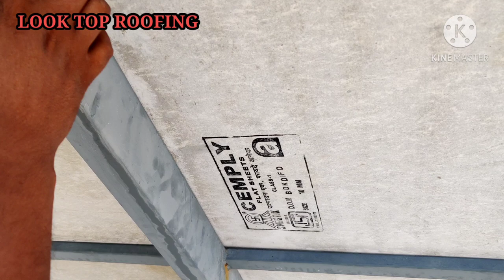കോട്ടയം ജില്ലയിലെ തിരുവല്ലയിലാണ്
LOOK TOP ROOFING
കോട്ടയം ജില്ലയിൽ തിരുവല്ലയ്ക്കടുത്ത് 18/2020 നടന്ന ഞങ്ങളുടെ വർക്ക് റൂഫിംഗ് രംഗത്ത് അത് കഴിഞ്ഞ ഏറെ വർഷങ്ങളായി ആയി നിറസാന്നിധ്യം ആകുകയാണ് LOOK TOP ROOFING കേരളത്തിലും മറ്റു സംസ്ഥാനങ്ങളിലും ഞങ്ങളുടെ സേവനം ലഭ്യമാക്കാൻ വിളിക്കേണ്ട നമ്പർകൃത്യമായി വീഡിയോ കണ്ട് മനസ്സിലാക്കിയതിനുശേഷം നിങ്ങളുടെ ആവശ്യം പറയുക എല്ലാവർക്കും സ്ക്വയർ ഫീറ്റ് അടിസ്ഥാനത്തിലാണ് കനേഡിയൻ ഇംപോർട്ടഡ് ബ്രാൻഡായ BP ROOFING ആണ് ഞങ്ങൾ ഉപയോഗിച്ച് വരുന്നത് ഫൈബർ സിമൻറ് ബോർഡ് സ്ക്വയർ ട്യൂബ് വർക്കുകൾ ലൈറ്റ് വെയിറ്റ് കൺസ്ട്രക്ഷൻ പൈൻ വുഡ് ഡിസൈനിങ് എന്നിങ്ങനെ വിവിധ മേഖലകളിൽ നിർമ്മാണ രംഗത്ത് പരിചയസമ്പത്തുള്ള ടെക്നിക്കൽ സ്റ്റാഫിനെ നേതൃത്വത്തിലായിരിക്കും ഉത്തരവാദിത്വത്തോട് കൂടി എല്ലാ വർക്കുകളും ചെയ്തു നൽകുന്നത് CALL ...9847483111